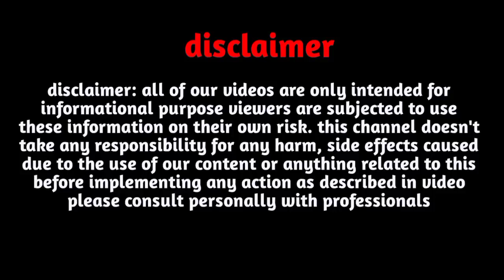K,नाम वाले लोग कैसे होते है|"K"name Personality Traits|K,Naam Wale Vyakti Ka Swabhav|K,Name Status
Follow us-